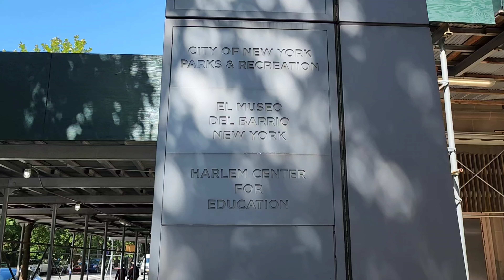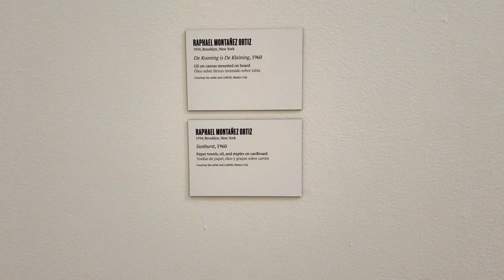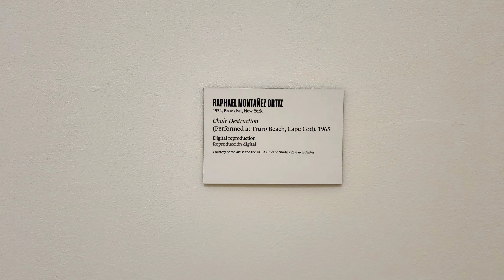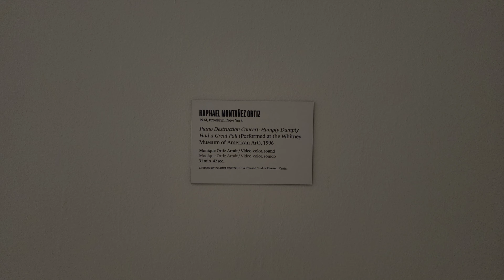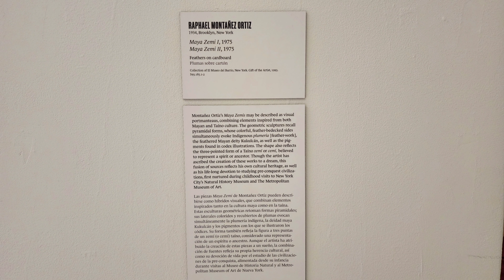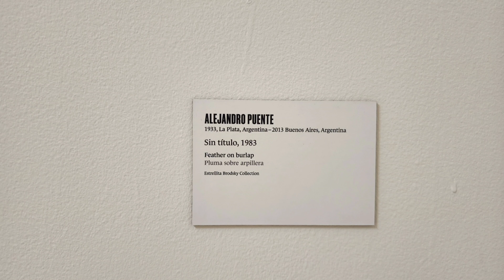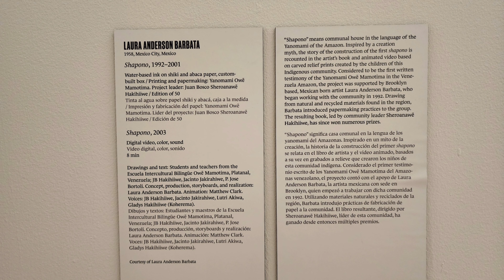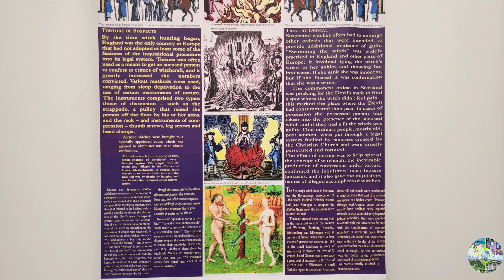visitando El Museo Del Barrio de Nueva York, galería de Raphael Montañés Ortiz. agosto 2022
$9 Adultos
$5 Estudiantes y Adultos Mayores

Lunes Cerrado
Martes Cerrado
Miércoles Cerrado
Jueves 11:00 am–5 pm
Vie 11:00 am–5 pm
Sáb 11:00 am–5 pm
Dom 11:00 am–5 pm

EL MUSEO DEL BARRIO

Museo del Barrio a menudo conocido simplemente como El Museo (el museo), es un museo en 1230 Fifth Avenue en Upper Manhattan , Nueva York . Está ubicado cerca del extremo norte de la Milla de los Museos de la Quinta Avenida , inmediatamente al norte del Museo de la Ciudad de Nueva York . Fundado en 1969, El Museo se especializa en arte latinoamericano y caribeño , con énfasis en obras de Puerto Rico y la comunidad puertorriqueña en la ciudad de Nueva York . Es el museo más antiguo del país dedicado al arte latino

Raphael Montañez Ortiz – Una retrospectiva contextual
14 de abril – 11 de septiembre de 2022
La retrospectiva de ocho décadas dedicada al artista, educador y fundador de El Museo del Barrio, Raphael Montañez Ortiz, pionero de la neovanguardia estadounidense, es la exposición más grande hasta la fecha dedicada al artista. En relaciones contextuales con pares que trabajan en Europa, América Latina y los EE. UU., el programa abarca narrativas en torno a la identidad, la descolonización y la etnoestética.

El museo cuenta con una extensa colección permanente de más de 6500 piezas y abarca más de 800 años de arte puertorriqueño , latinoamericano , caribeño y latino , incluye artefactos precolombinos taínos , artes tradicionales (como los santos de palo puertorriqueños y máscaras de Vejigante ), dibujos, pinturas, esculturas e instalaciones del siglo XX, así como grabados, fotografías, documentales y videos. A menudo hay exhibiciones temporales sobre arte moderno puertorriqueño y latino .. El museo también patrocina numerosos festivales y programas educativos durante todo el año, incluido el desfile anual del Día de los Reyes Magos . Debido a la falta de espacio antes de su expansión de 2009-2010 , el museo comenzó a colocar parte de su colección permanente en línea. Esto también sirvió como un medio para el desarrollo de la audiencia.

Buscando aumentar su audiencia y llegar a nuevas audiencias, El Museo se ha asociado con una serie de organizaciones para exhibiciones conjuntas que incluyen Nueva York ( Sociedad Histórica de Nueva York )  y Caribbean Crossroads ( Museo de Arte de Queens y el Museo Studio en Harlem ).  Además, el museo está trabajando actualmente en la construcción de su colección permanente desarrollando sus posesiones de arte de la posguerra, agregando más obras modernistas y contemporáneas y fomentando las fortalezas de las posesiones gráficas.